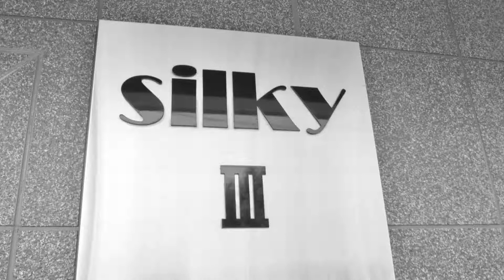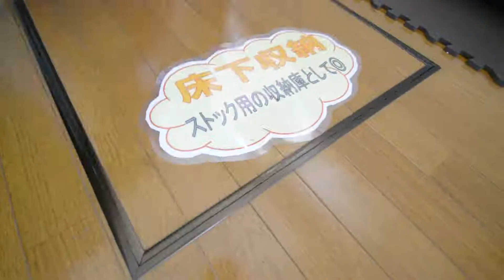シルキーⅢ 101号室 １R ｜ 日の出不動産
シルキーⅢ　101号室　１R　相模原市南区若松２丁目　アパート　相模大野駅徒歩1６分
ＪＲ横浜線　古淵駅より徒歩１分！車でご来店の方は、目の前の駐車スペースをご利用下さい。
古淵駅を中心に相模原市・町田市の賃貸物件を取り扱っています。
写真・動画が豊富にありますので効率のよいお部屋探しができると思います。
地域密着の地元だからわかる事、出来る事があります。
1960年創業の実績と情報量を武器にお客様をサポート致します。
賃貸物件オーナー様　随時募集しております。
アパート・マンション（テナント・駐車場）

アパート　マンション　動画　賃貸　不動産　物件